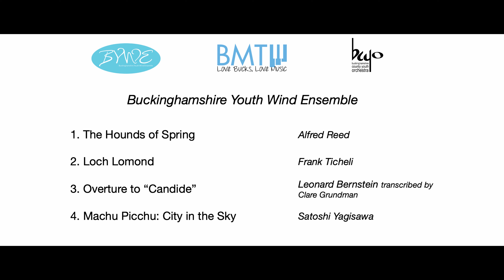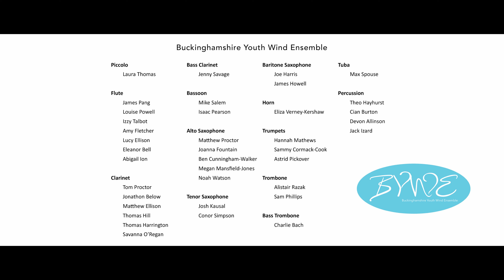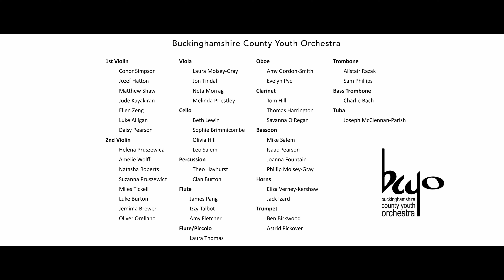County Groups Performance - 16 April 2021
Buckinghamshire Youth Wind Ensemble (BYWE) and Buckinghamshire County Youth Orchestra (BCYO) joint concert at The Elgiva Theatre, Chesham on 16th April 2021.